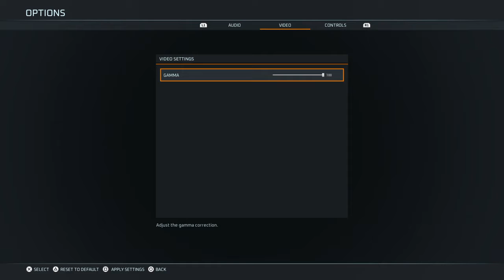Disintegration = live angezockt (Deutsch/German) Let´s Play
Ganz OK, die Beta Version des Shooters!